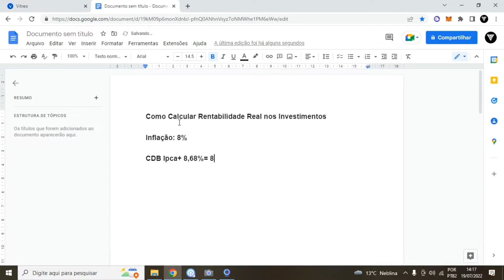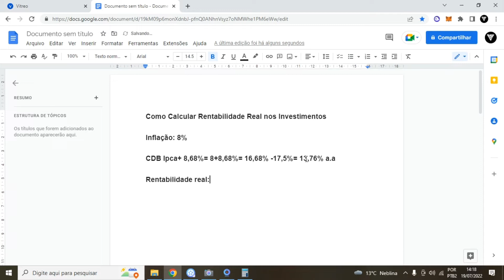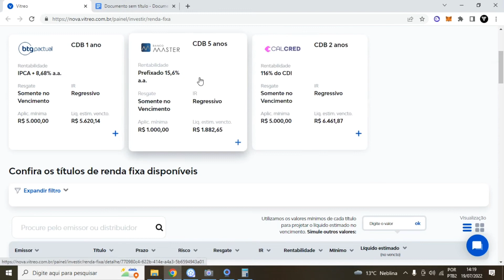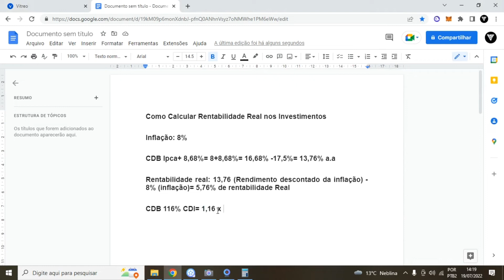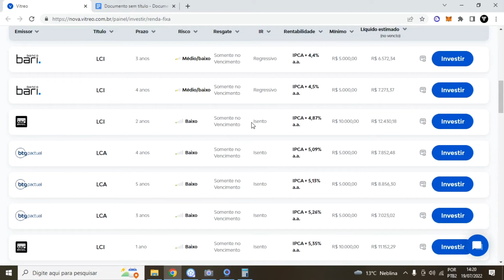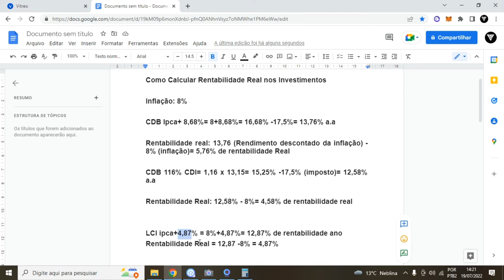Como Calcular Rentabilidade Real nos Investimentos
LUCAS

Veja Como Calcular Rentabilidade Real nos Investimentos! Nesse vídeo mostrei passo a passo de como calcular rentabilidade real nos investimentos.
A rentabilidade real nos investimentos é aquela rentabilidade acima da inflação, então por exemplo se a inflação fechar em 8% nesse ano e tivermos um investimento a 12% após pagar o IR teremos 4% de rentabilidade real.
No vídeo fiz passo a passo Como Calcular Rentabilidade Real nos Investimentos!.